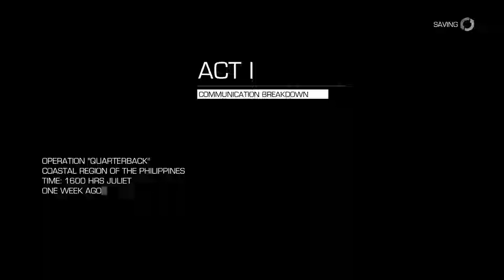Sniper Ghost Warrior 2 PC Gameplay 1080p - Communication Breakdown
Sniper: Ghost Warrior 2 is a tactical shooter video game developed and published by City Interactive for Microsoft Windows, PlayStation 3 and Xbox 360.